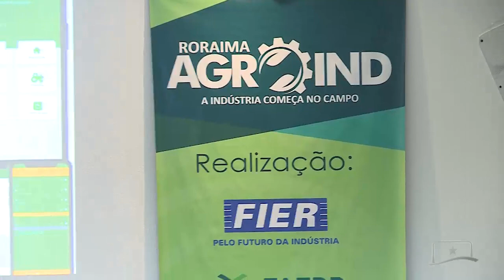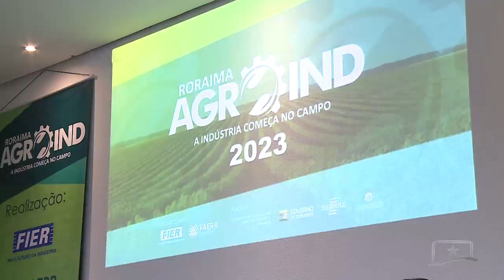IEL SEDIA SEGUNDA EDIÇÃO DO “RORAIMA AGROIND”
O auditório do Instituto Evaldo Lodi, o Iel, sediou a segunda edição do Roraima Agroind, com o tema: “A indústria começa no campo”. O evento é voltado para o setor produtivo de Roraima.